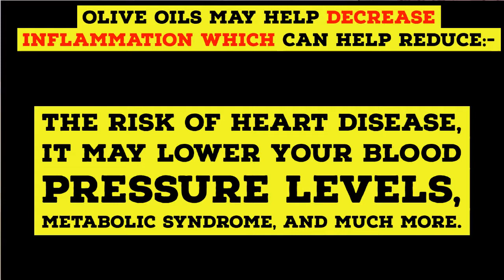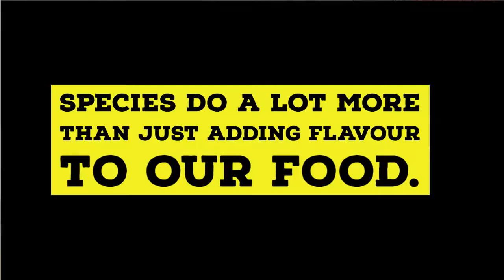5 Anti-Aging Foods To Stay Young! All Secret IN JUST 5 Mins.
5 Anti-Aging Foods To Stay Young! All Secret IN JUST 5 Mins.

In this video, I m going to tell you about 5 best anti-aging foods you can consume to stay young and rejuvenate naturally. In this video, I reveal the best home remedies, juices, fruits, and vegetables you can consume permanently to look beautiful and young.

As having an Experience Of 5+ years in the fitness industry, I am going to share all my secrets in the upcoming videos.

Lot's of Love & Success
Anshuman Yadav